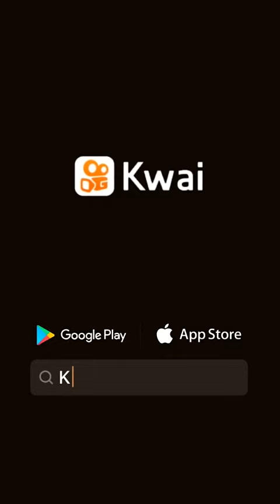música Nova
🔥Matheus&Vitória❤️👈✔️:kwaii status video ❤️